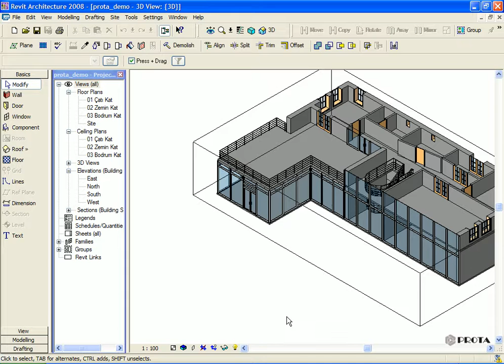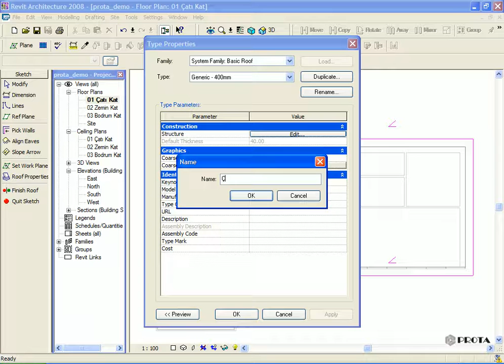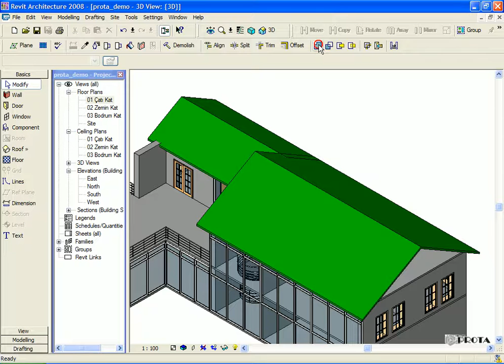13 cati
Revitte cati yapmak, revit online egitim, revit ogren, revit tutorial,